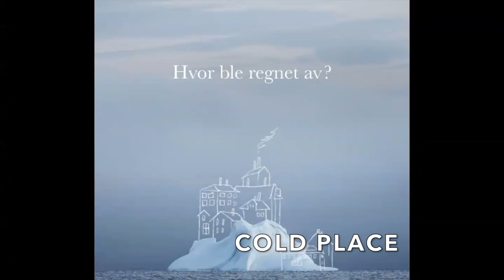Tilbakeblikk på ANDRE SJANSEN